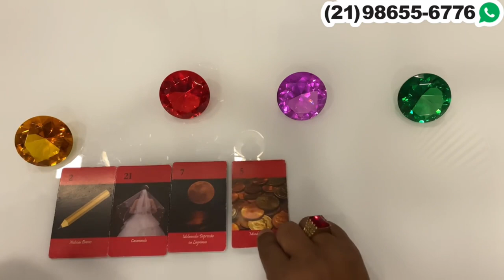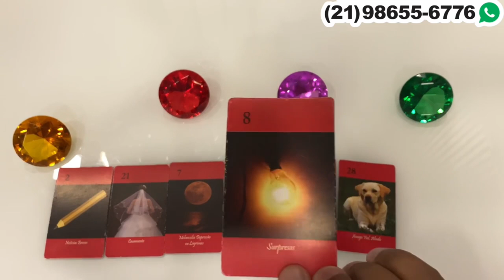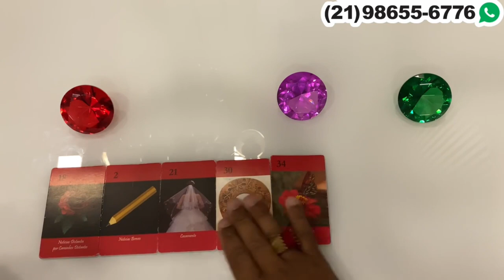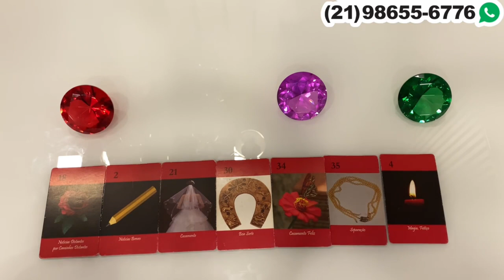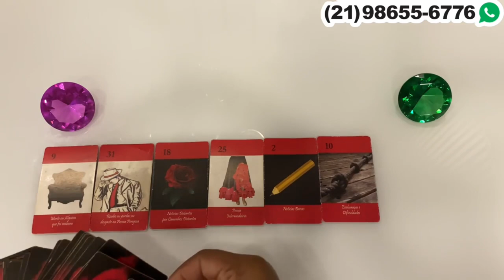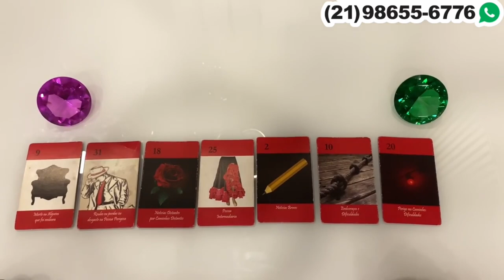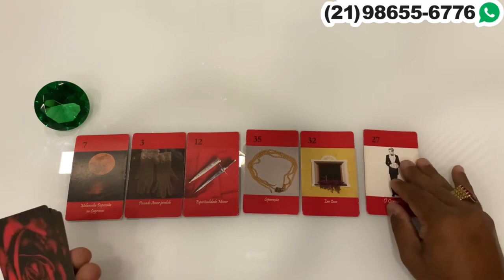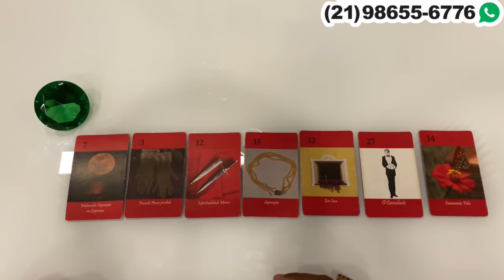Descubra Suas Respostas Com o Tarot Responde 🔮 | Previsões Diárias e Interativas